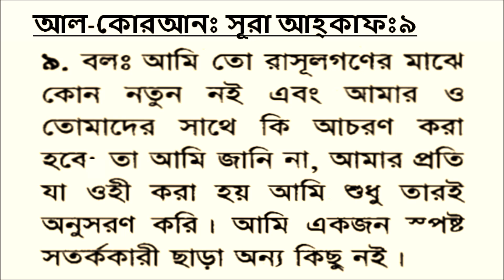কারণ তারা কোরআন বোঝে না | For they don't understand the Quran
@Affable Guide
বাংলা ভিডিও। A Bangla video on the misconception promulgated by some people who claim that the Quran itself is the Hadith of the Prophet SW
 and that the Prophet said nothing but the Quran.